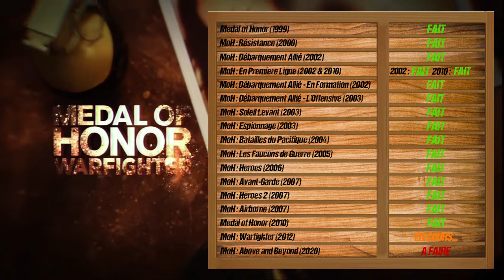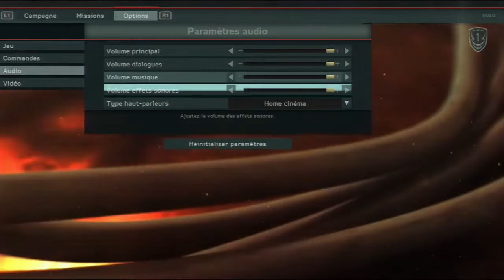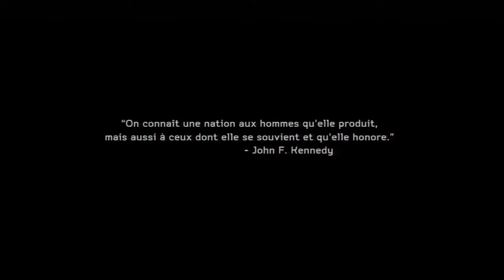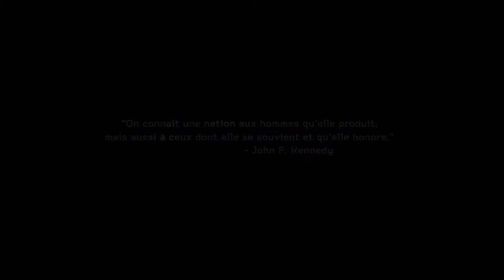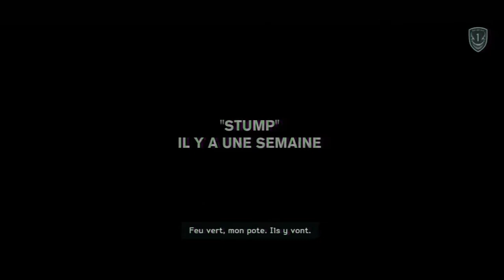MoH Warfighter : Episode 1 : Ambiance de film d'action !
Salut à tous les amis ! On se retrouve pour le début d'une nouvelle aventure sur encore une fois un nouveau Medal of Honor !

On se retrouve cette fois ci sur Medal of Honor Warfighter sur Ps3 sorti en 2012 pour une découverte total de ce jeu !
Nous allons commencer par nous intéresser à la campagne solo, puis aux autres modes de jeu en espérant ensuite également pouvoir jouer en multijoueur et si possible en votre compagnie !

L'objectif de cette série sera comme souvent d'essayer d'avoir le trophée Platine du jeu !

Découvrons ça ensemble, et voyons ce qu'il a à nous offrir ;)

IP de mon serveur Minecraft Dexouille (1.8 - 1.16) : dexouille.omgcraft.fr
Si l'IP ne fonctionne pas, essayez celle-ci : minecraft1190.omgserv.com:10154

(Vous pouvez y faire une candidature pour des vidéos futurs ensemble :) )